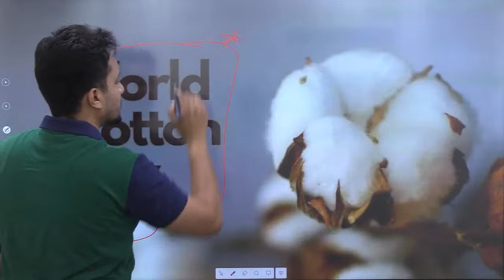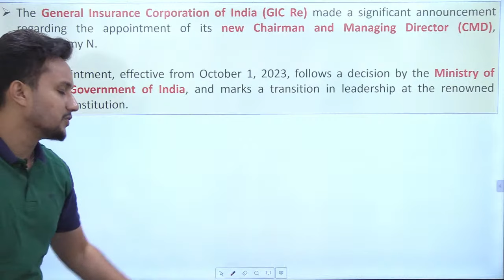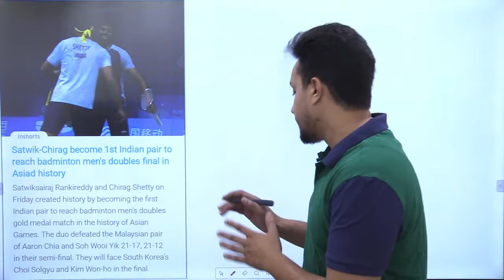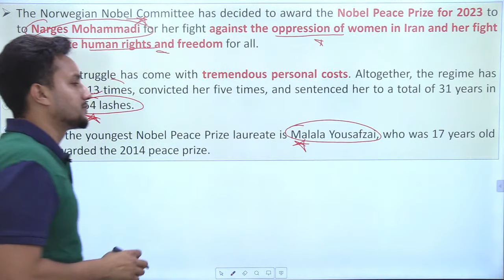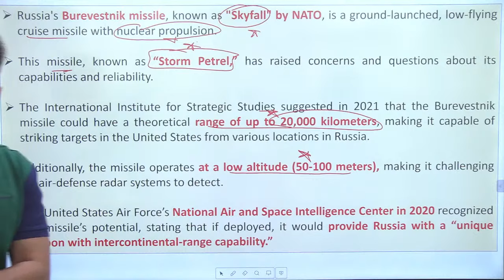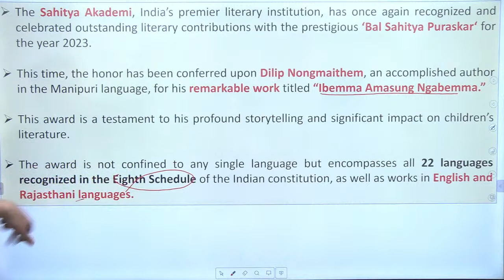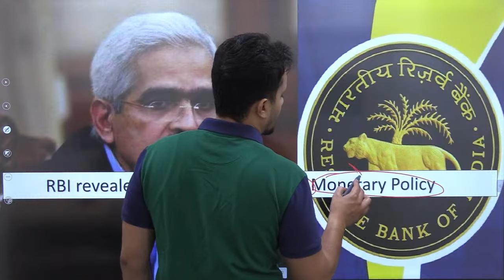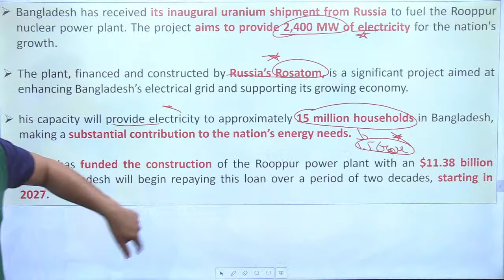Current Affairs | PSSSB, PPSC & Punjab Police | 7th Oct. 2023 | Davinder Sir | Success Tree Punjab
👉🏻A to Z Punjab Batch (Master Course 3.0) ONLINE BATCH :-

👉🏻A to Z Punjab Batch (Master Course 3.0) OFFLINE BATCH :-